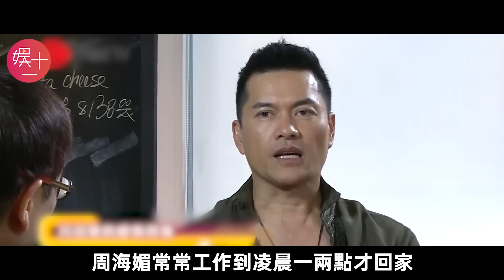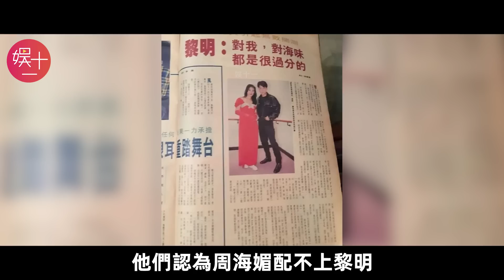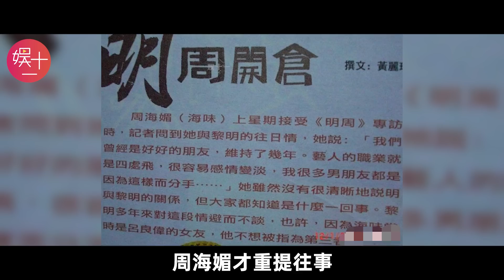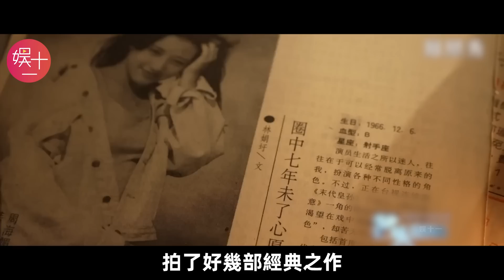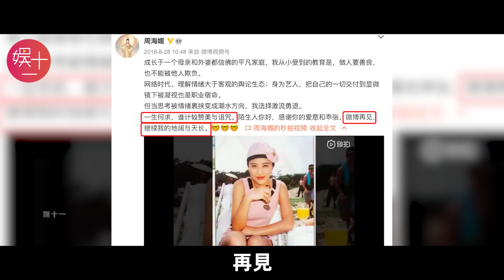再見周海媚！23歲嫁給呂良偉，8個月後陷入黎明懷抱，32歲患上不治之症，回顧周海媚傳奇一生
上世紀九十年代，周海媚與黎明接連合作了《回到未嫁時》、《今生無悔》，緋聞不脛而走，兩人經常被拍到一起喝咖啡、散步，甚至傳出「呂良偉家暴周海媚，暴打黎明」的新聞。黎明的狂熱粉絲們開始聲討周海媚。
他們認為周海媚配不上黎明，尤其是她剛剛結婚，這樣的緋聞會讓男神黎明有「插足之嫌」。
關鍵時刻，呂良偉站了出來，澄清他和周海媚早就離了婚。
至於傳聞中的打人事件，呂良偉多年後才坦誠地說道：「我沒有動手，她開心，就放她去，我是男人輸得起。」